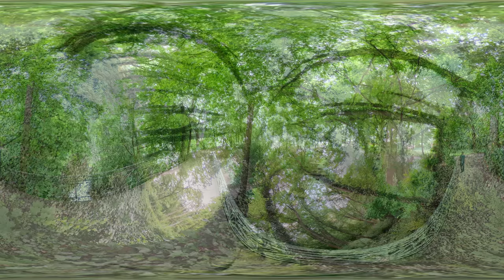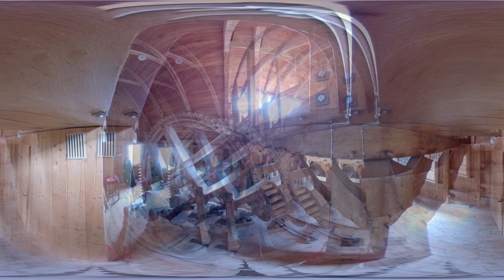360° VR Meditation in Minden Germany // Sleep Well , Mediation, Relaxation, Calm down, antistress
A VR360 poem to really nice places in Minden.
40 minutes of music Summerfeeling18 on the Weser.
Pure relaxation, turn the music a little louder, best use headphones.
On the PC with the mouse to look at the environment, on the phone just turn the phone - VR360. Have fun.
Visit Minden, Relax